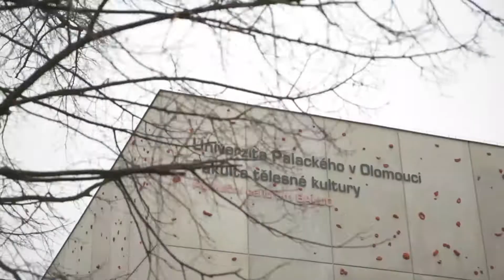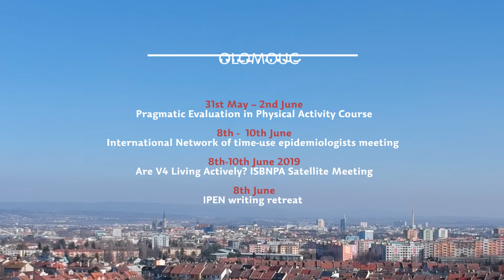ISBNPA 2019 Satelite Meetings in Olomouc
ISBNPA together with the Faculty of Physical Culture at Palacký University Olomouc will co-host the 18th ISBNPA annual meeting in Czech Republic.
We look forward to welcome you in Prague and Olomouc!